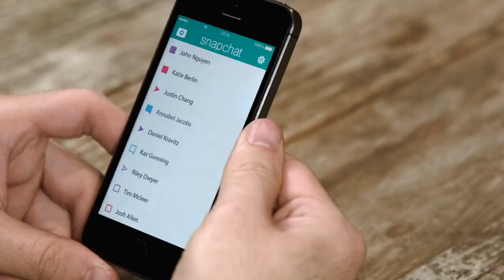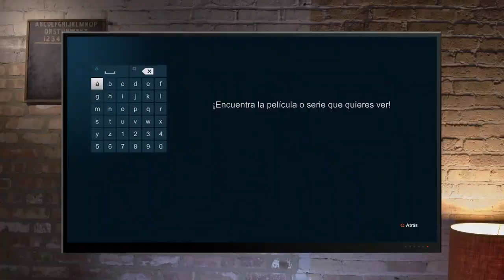Snapchat miente a sus usuarios, armas con impresoras 3D y alza de precios en Netflix - OMG! Express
Según la Comisión Federal de Comunicaciones de Estados Unidos, Snapchat le miente a sus usuarios. Esto sería ya que la aplicación no borraría la información como lo promete y estaría resguardando información privada que no corresponde a sus condiciones de uso.

Un japonés de 27 años fue arrestado por posición ilegal de armas construidas en su casa con una impresora 3D. Según la policía de Kawasaki, al sur de Tokio, el individuo habría descargado los planos desde Internet.

Lo que anunció Netflix hace unas semanas se cumplió. Hoy el servicio tiene un alza de precios que afectaría de distinta manera a países latinoamericanos y europeos. Los usuarios antiguos mantendrán el costo antiguo por dos años, mientras que los nuevos se les aplicará inmediatamente el tarifario anunciado.